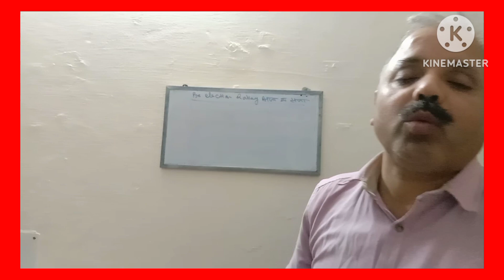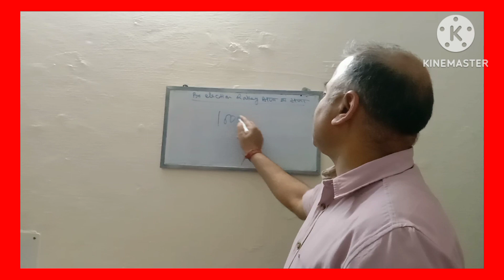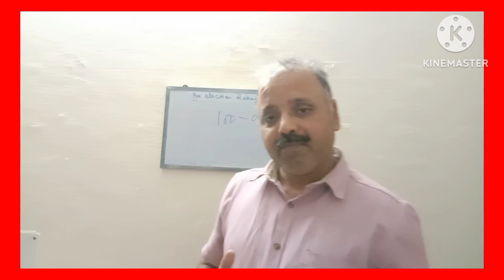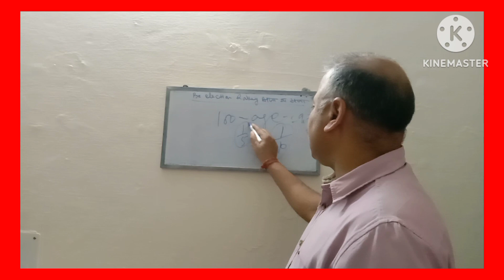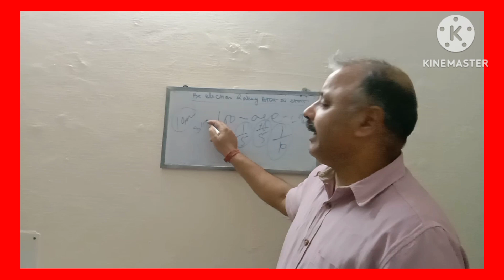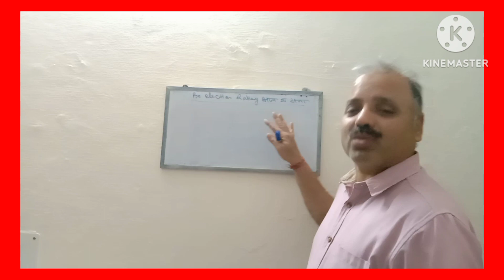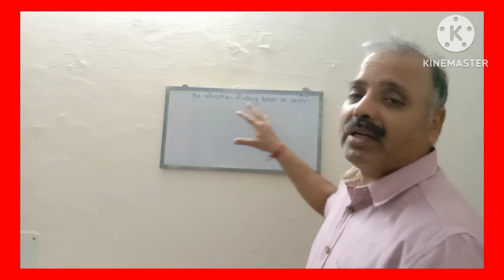Pre Election Rally ! मजा या सजा !!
Dear Sir/Madam

     My name is Jugani Pandey N I created "Jugani Investment Talks " channel as somewhere people from all backgrounds, countries etc can come and learn about Investing, Personal Finance and entrepreneurship!

mutual Funds
Mid cap
small Cap
finology
investment
motivational
postive attitude
happy life
motivation
AUM
amc
expenses